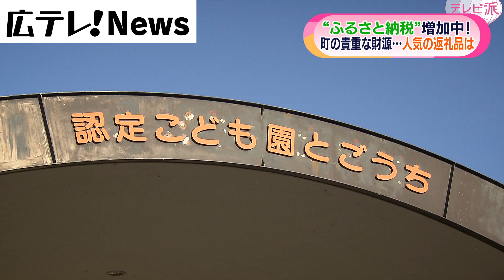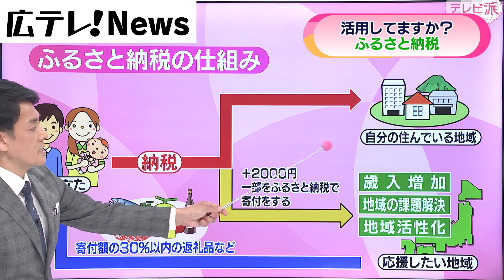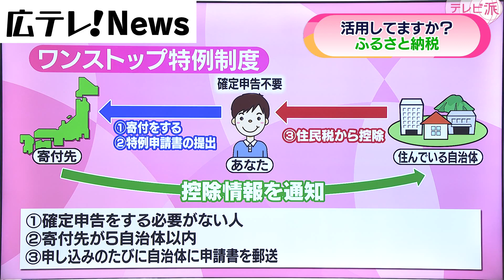【ふるさと納税】過疎化の町に貴重な財源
今、コロナ禍などの影響を受け、「ふるさと納税」による寄付額が全国的に増えている。過疎化が進む自治体にとっては寄付金は社会基盤を維持していく上での貴重な財源となっている。広島県の北西部に位置する安芸太田町。人口およそ６０００人で２人に１人が６５歳以上と高齢化が進む町にふるさと納税は大きな役割を果たしている。安芸太田町の小野直敏副町長は「安芸太田町は広島県で一番小さな町だがそこに１億５０００万円の寄付をいただけるということが町民の皆さんにとって誇りであり喜び。いろんな意味で町の支えになっている。」と話す。おととし、初めて１億円を越えた寄付金が去年はおよそ１億４４００万円。今年はそれを上回る１億７０００万円が目標。歳入のおよそ半分が地方交付税という町にとっていまや、欠かせない財源。よしおの鯛焼き返礼品の一番人気は、　　　「よしおの鯛焼き」。６０００円の寄付で羽根付きが特徴の鯛焼きが１０個届く。鯛焼きだけでおよそ３０００万円の寄付金。安芸太田町全体の５分の１を占める。今では返礼品となっている「冷凍用」が店の売り上げの２割を占めるほどになった。今月１０日から営業を始める新店舗では返礼品を保管するため冷凍スペースを３割広くした。安芸太田町では納税者が寄付金の活用方法を選ぶことが出来る。昨年度の寄付金から保育施設などの管理におよそ３０００万円。図書館の運営事業におよそ１７００万円があてられる。さらに、環境の保全にも。草原の山として知られる深入山など観光施設の管理におよそ７００万円が使われる。寄付した人と、その町で暮らす人々をつなぐふるさと納税。将来にわたり地域社会を支える役割も期待されている。